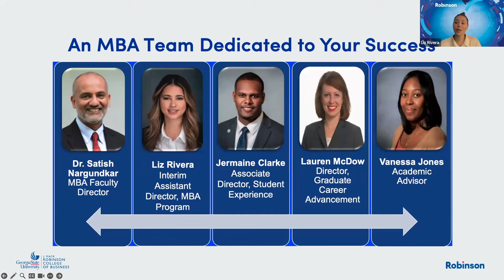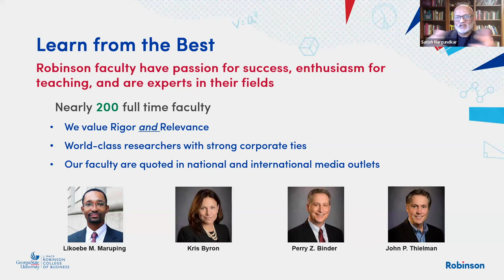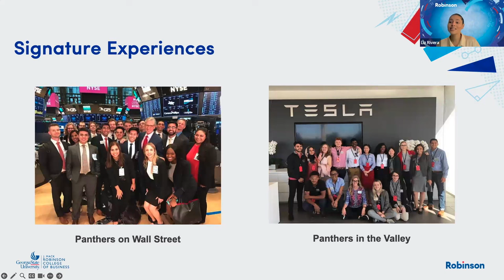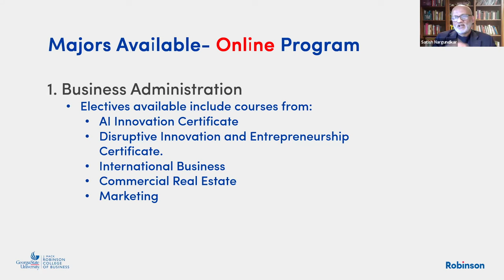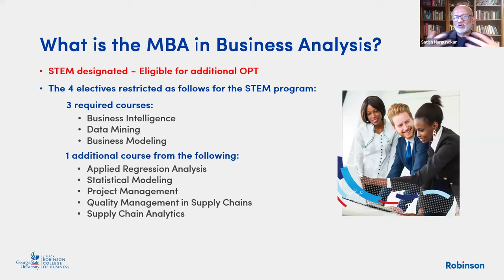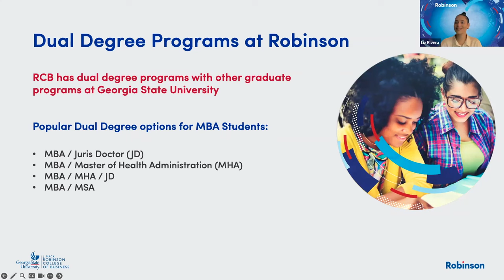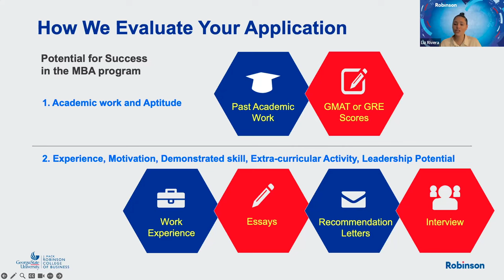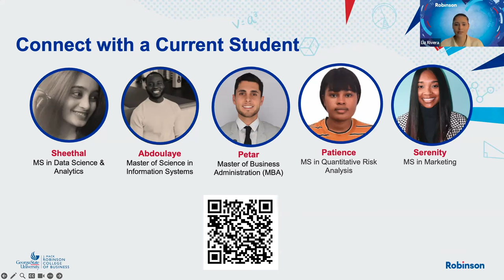Master of Business Administration (MBA)/Graduate Certificates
Robinson’s MBA is more popular and relevant than ever. Why? Our faculty hail from a variety of disciplines like computer science, engineering, and data science, enabling you to develop not just business acumen but also high-demand skills such as analytics consulting, digital transformation, and fintech. We know you’re busy and likely need to keep your day job, which is why our MBA is so flexible. You can take courses at your desired time, location, and pace.

You’ll also get information on how you can earn a graduate certificate with studio innovation experience while you are in the MBA program or as a stand-alone program. Additionally, information will be shared about our business administration and STEM-designated major in business analysis as well as curriculums, student support services, and admissions criteria.

Questions after watching the webinar? Meet with your graduate recruiter during their upcoming virtual office hours